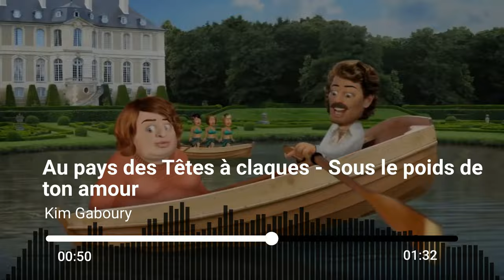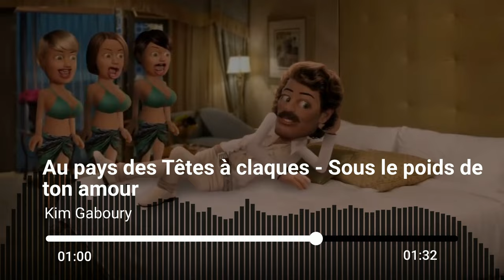Têtes à Claques - Sous le poids de ton amour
Musique par Kim Gaboury